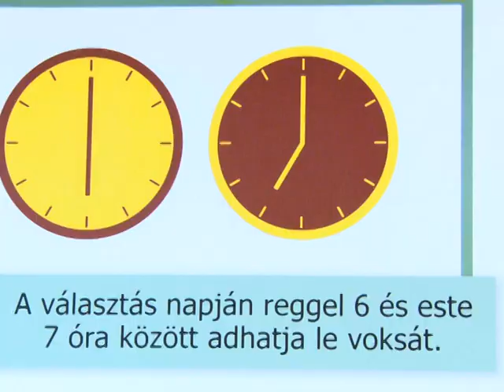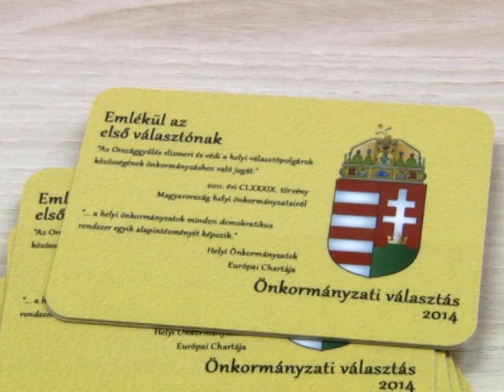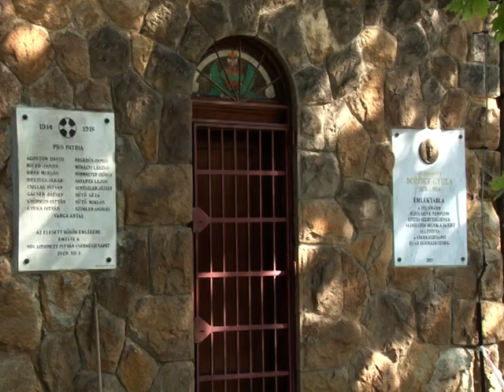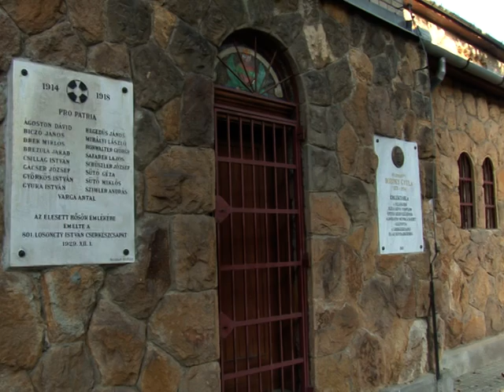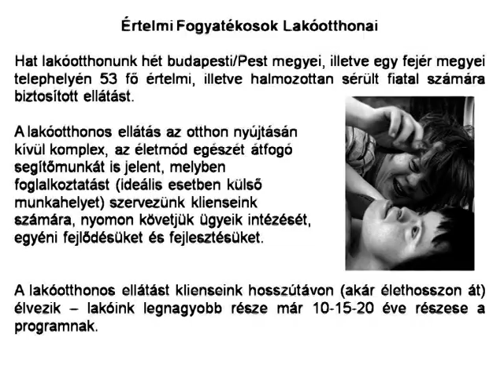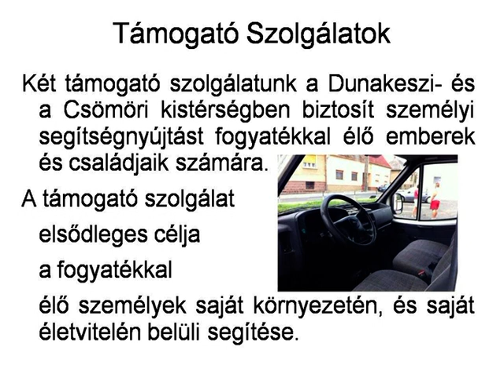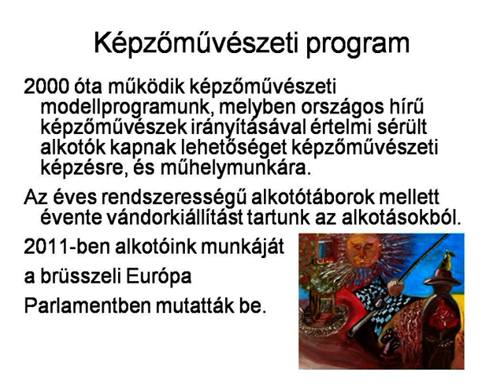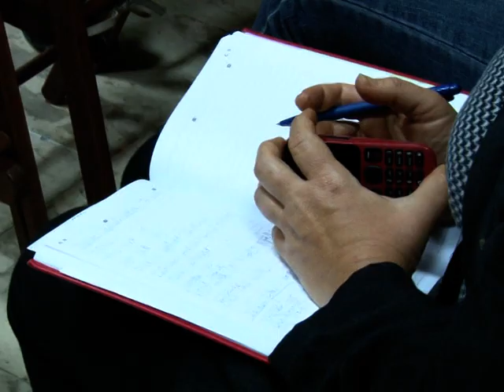Közös dolgaink - közéleti magazin (2014. 10. 16.)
- Az október 12-ei önkormányzati választásokat követően
        az immár harmadszor is bizalmat kapott gödi polgár-
        mesterrel, Markó Józseffel beszélgettünk

     - Önkéntesek ültettek növényeket a Bozóky téren. A tér
        rekonstrukciójáról Marton Zsolt esperesplébános,
        Veres Mihály, a Bozóky Gyula Alapítvány elnöke és
        Hubayné dr. Horváth Nóra táj- és kertépítész számolt be
        magazinunknak

     - Újabb szemelvények a Helyi Esélyegyenlőségi Program
        októberi rendezvényéről. Ezúttal a Lámpás ’92 Alapítvány
        mutatkozik be

     - E konferencia kiemelten foglalkozott a fogyatékkal élőkkel.
        Dr. Szellák Norbert, a Dunakeszi Rendőrkapitányság
        bűnügyi osztályának vezetője a fogyatékkal élőket ért bűn-
        esetekről tartott előadást